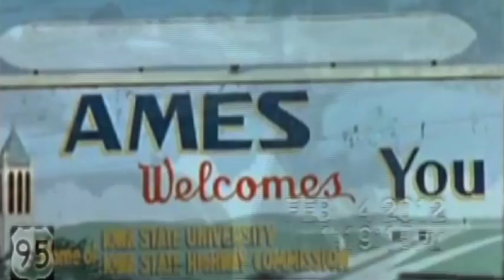BADER MOTOR / "Disappear In Amerika"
from BADER MOTOR new LP "DreiDreiDrei"
Veals & Geeks Records / Les Disques en Rotin Réunis
video : Arnaud Maguet